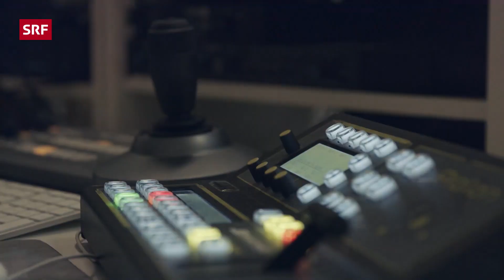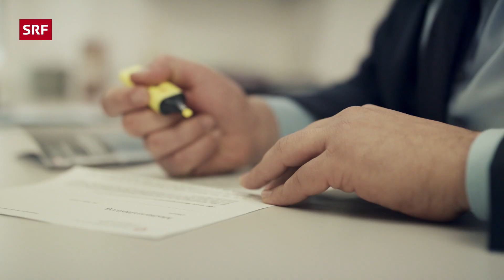Sebastian Babic nerven Vorurteile gegenüber Menschen aus dem Balkan | Helvetia | SRF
Sebastian Babic, Geschäftsführer und Redaktionsleiter des Senders SHf, erzählt bei «Helvetia», wie er den Kroatienkrieg erlebte, warum ihn das Wort ‹Jugo› stört und erklärt, weshalb ihm seine Eltern den Weg in der Schweiz freimachten.

Bis heute sind die Vorurteile gegenüber Menschen aus Osteuropa und dem Balkan nicht verschwunden. Ein Kunde meinte beispielsweise zwischen Tür und Angel zu Sebastian: «Mit ‹Jugos› arbeite ich nicht zusammen, mit dir aber schon. Aber ich hatte eben schon schlechte Erfahrungen.» «Das hat richtig wehgetan. Dass diese Vorurteile immer noch herrschen nervt», erzählt Sebastian.

👇 *THEMEN IN DIESER FOLGE* 👇
00:00 – Intro
00:16 – Sebastian Babic
00:35 – Geschäftsführer beim SHf
00:49 – Vorurteile bei der Arbeit
01:34 –  «Meine Eltern haben für mich den Weg frei gemacht.»
02:11 – Starke Flüchtlingsgeschichte in Schaffhausen
02:57 – Sebis Erinnerungen an den Kroatienkrieg
03:23 – SRF Archivausschnitte zum Krieg
03:41 – Besuch in der zerstörten Heimatstadt Vukovar
04:54 – «Die Schweiz ist ein Vielvölkerstaat.»
05:26 – Der Begriff «Jugo»

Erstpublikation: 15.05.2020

▪ Realisation: Morpheus Media
▪ Produzentin SRF: Ilona Stämpfli
▪ Leitung SRF: Manuel Thalmann

In der Webserie «Helvetia» übernehmen junge Menschen mit und ohne Schweizer Pass das Wort. Sie erzählen persönliche Geschichten aus ihrer Kindheit und von ihrer Herkunft. Sie sprechen über ihr Identitätsgefühl, welchen Klischees sie begegnen und vielleicht auch entsprechen. Die Schweiz hat sie geprägt und umgekehrt prägen sie mit ihren Geschichten die Identität der jungen Schweiz.